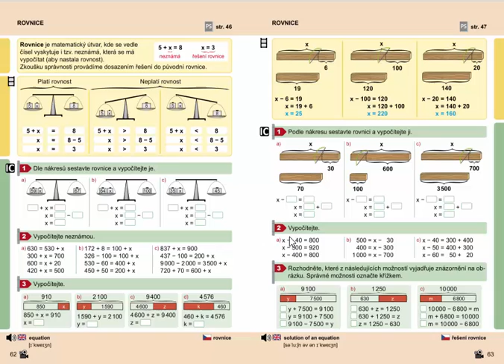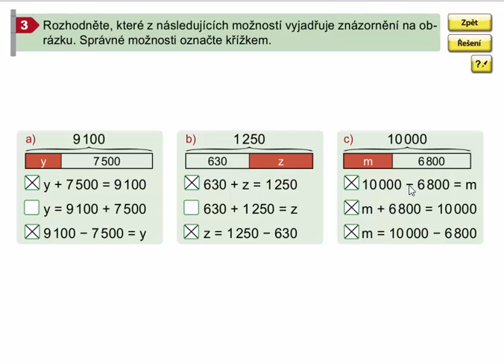Rovnice (pro 1.stupeň ZŠ), Mat. mat. pro 4.roč., 1. díl, str. 63, cv. 3